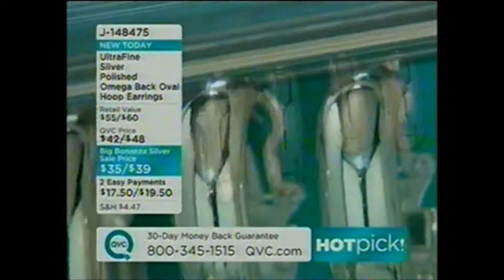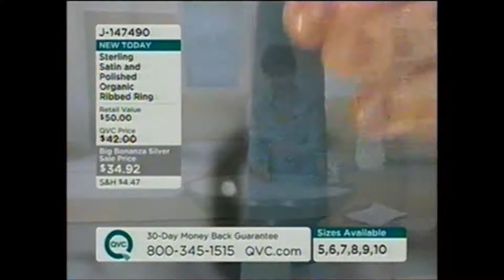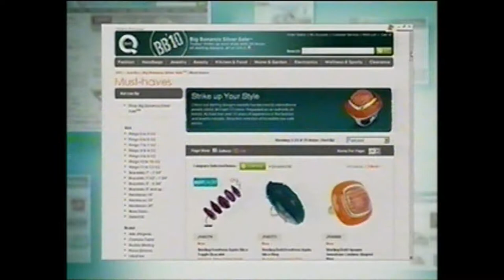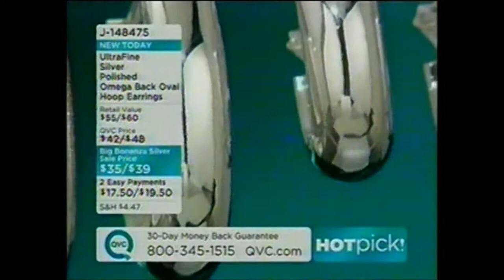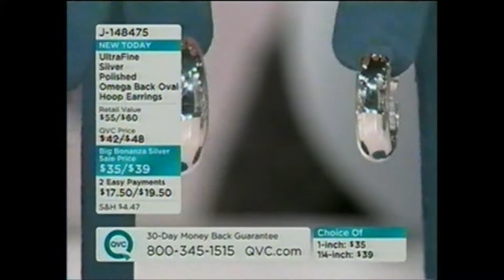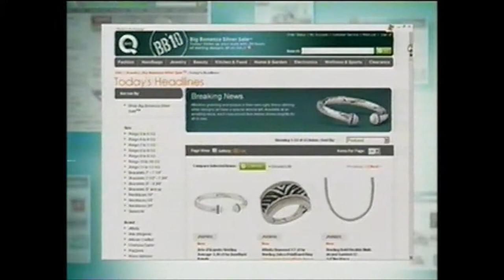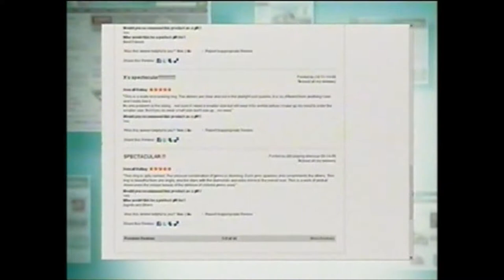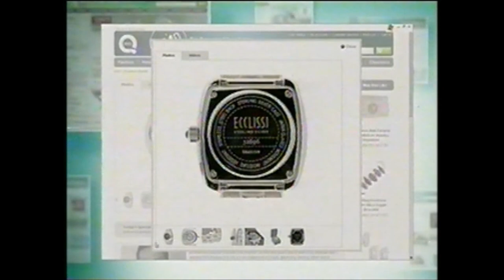Big Bonanza Silver Day 2010 with Jane Treacy Hour I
QVC's 22nd Annual Big Bonanza Silver Day
with Jane Treacy, Marianne, and Katia
Monday, March 1, 2010 8am ET
In honor of the 137th anniversary of the North America's richest silver strike